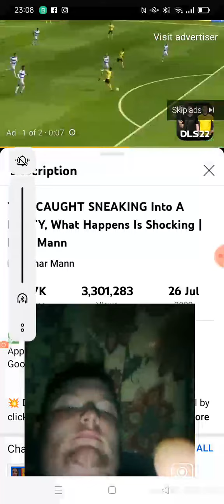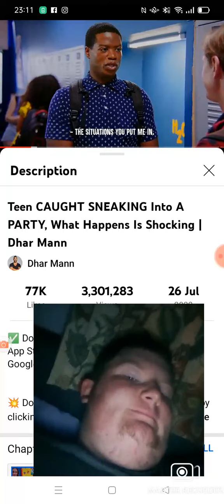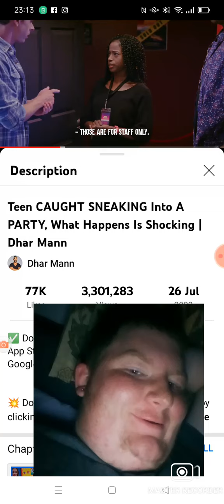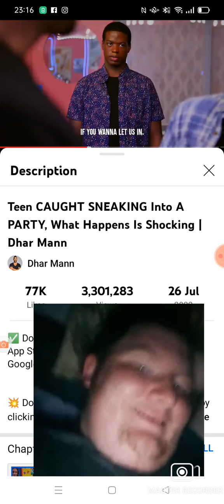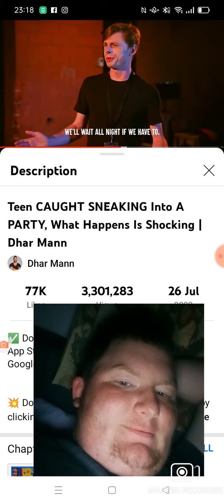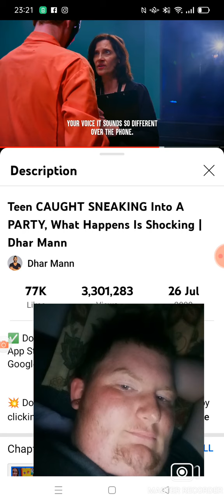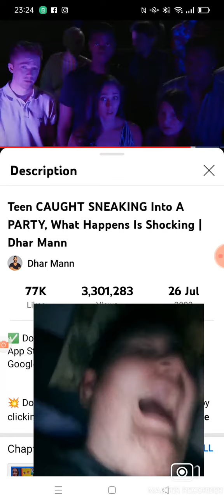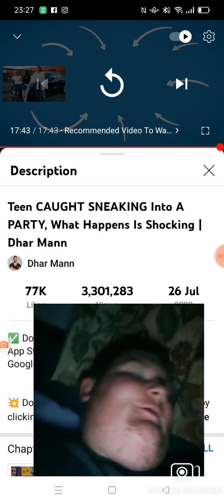SNEAK IN WITH DISGUISE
How crazy weren't this?